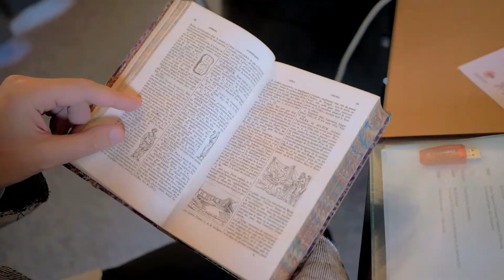François Lissarrague De l’objet à l’illustration: problèmes de méthode ERC Locus Ludi (24.10.19)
ERC advanced Locus Ludi. The Cultural Fabric of Play and Games in Classical Antiquity (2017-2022). PI Véronique Dasen, University of Fribourg (CH).